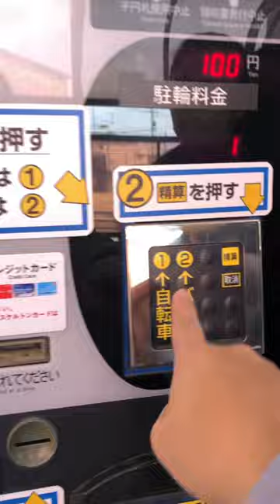Bicycle pay parking in Japan pano mag park n bike